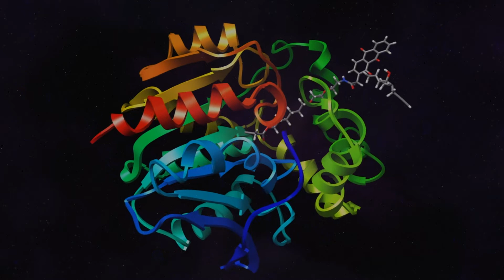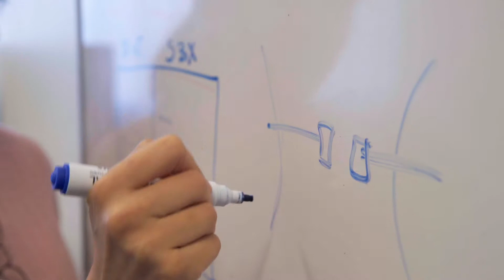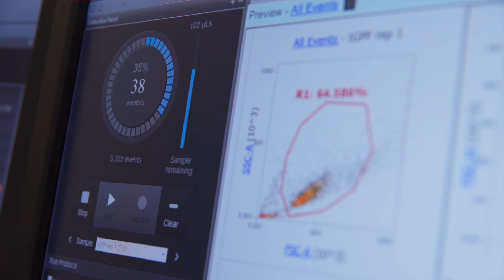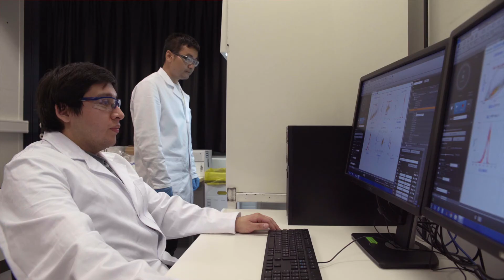Yimon Aye. "LEAGO: Laboratory of electrophiles and genome regulation"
Description: "Dr. Yimon Aye is an Associate Professor of chemistry at École polytechnique fédérale de Lausanne (EPFL). She is the recipient of the 2021 ICBS Global Lectureship award. Dr. Aye is a long-time member of ICBS and was also the recipient of a 2016 Young Chemical Biologist award from ICBS."